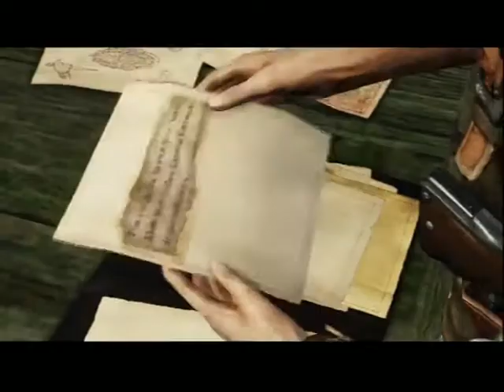UNCHARTED 2 - PARTE 9 -EN ESPAÑOL-